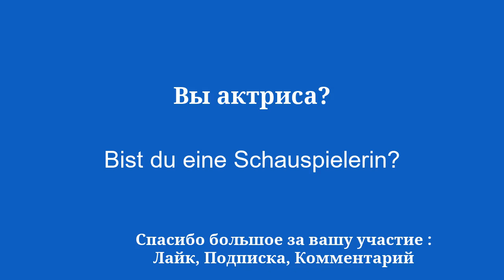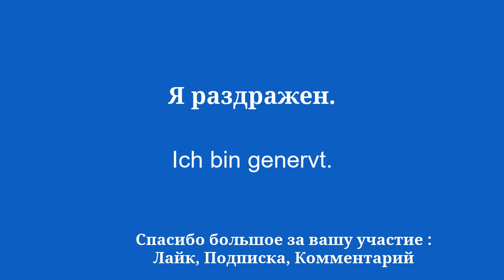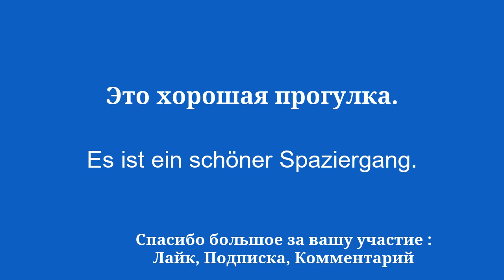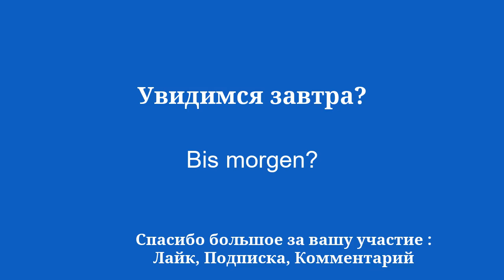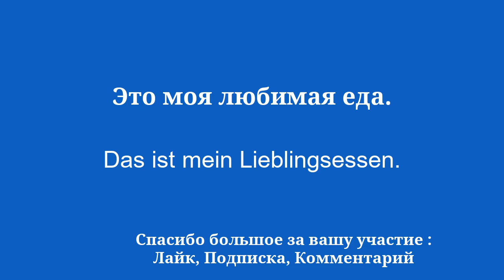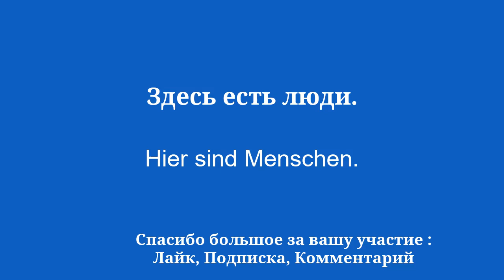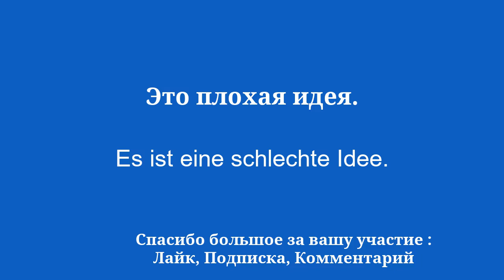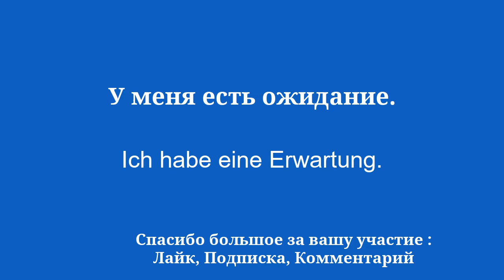50 ежедневных разговорных фраз на немецком